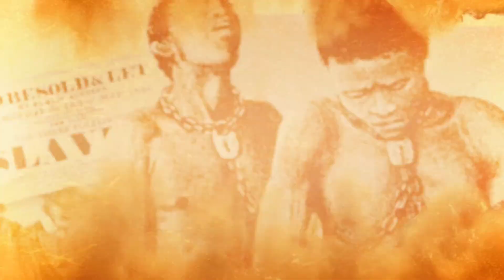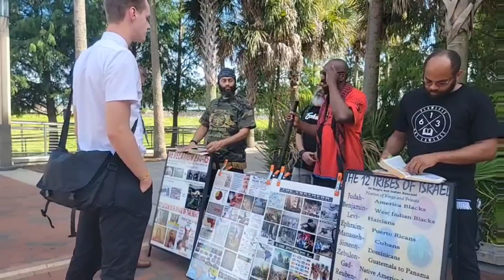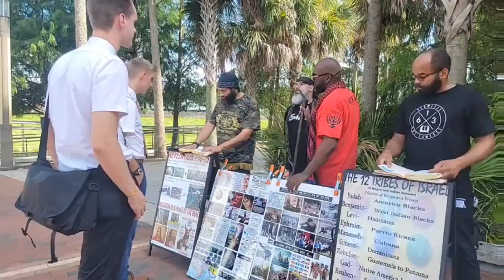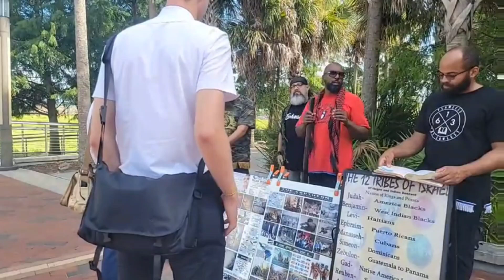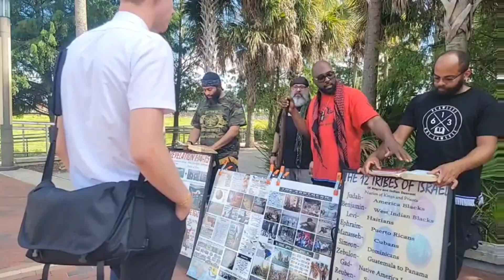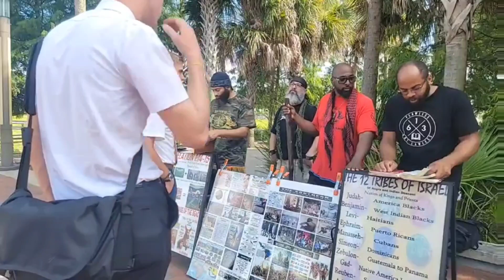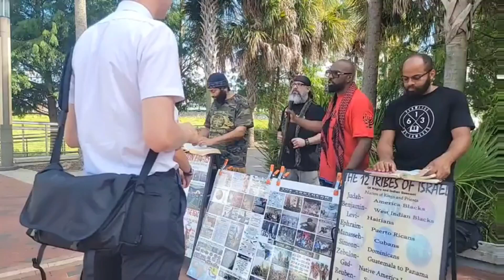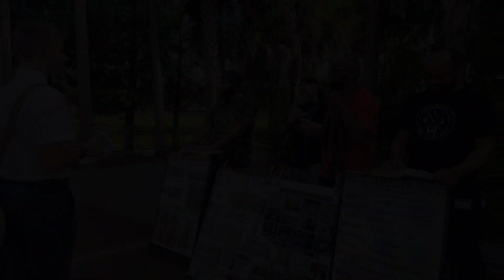Come and learn Mormons before your Judgement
Proverbs, 11:21 - Though hand join in hand, the wicked shall not be unpunished: but the seed of the righteous shall be delivered.